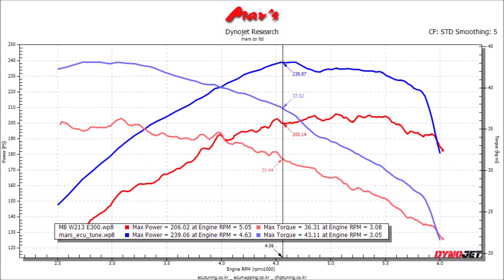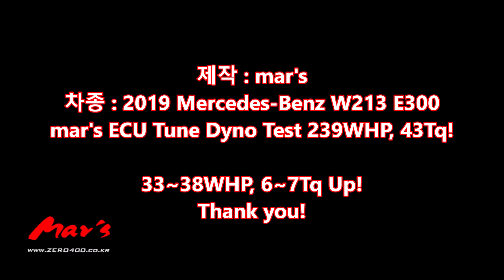2019 Mercedes Benz W213 E300 mar's ECU Tune Dyno Test 239WHP, 43Tq! 33~38WHP, 6~7Tq Up!